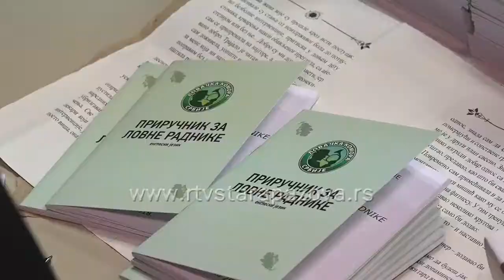Skup lovnih radnika u Staroj Pazovi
U skupštinskoj sali Bele zgrade u Staroj Pazovi održana su dva edukativna predavanja u cilju produženja licenci lovnih radnika.